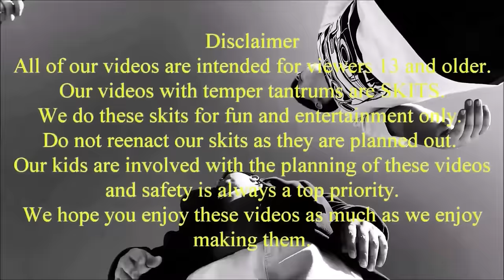🤬Girl Temper Tantrum🤬 Arrested At School! [Original]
Girl temper tantrum arrested at school.